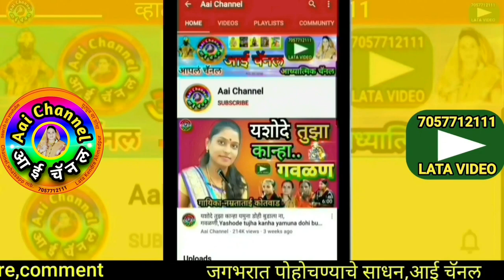मानवा भजन कधी करणार, भक्ती गीत, मीनाक्षी ढेकणे, bhakti geet, indian music, gavlani, bhajan,भजन, hit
सदरील व्हिडिओमध्ये मीनाक्षीताई ढेकणे यांनी गायलेले सुपरहिट भक्तिगीत मानवा भजन कधी करणार सादर केली आहे.
In this video, We can see superhit bhakti geet manava bhajan kadhi karnar sung by minakshi Dhekane.

याशिवाय व्हाट्सअप,फेसबूक,इंस्टाग्राम,ट्विटर वर संपर्क साधा.
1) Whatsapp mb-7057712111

लताताई केंद्रे..

मो.7057712111

Mb.7057712111

Thanks..!